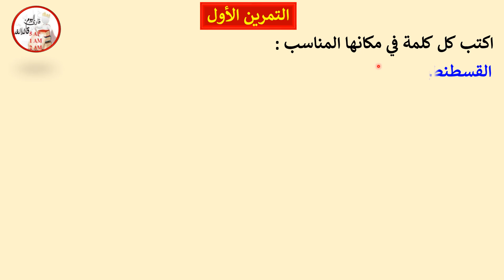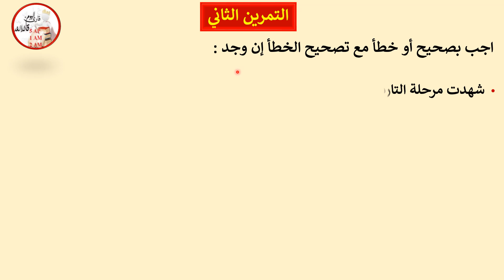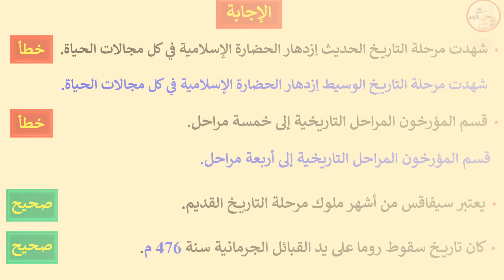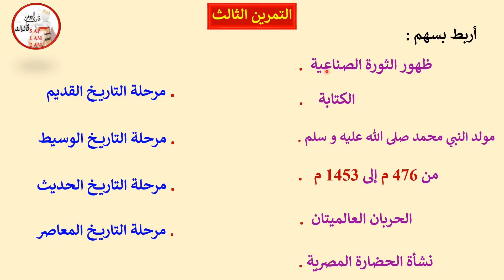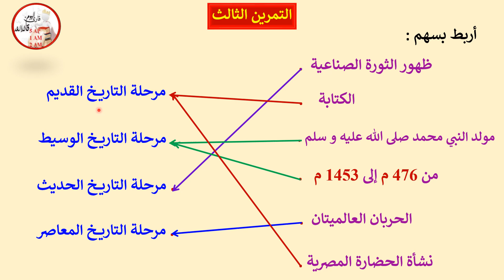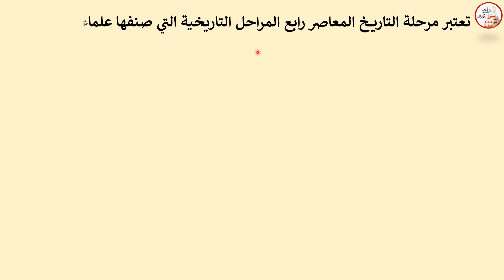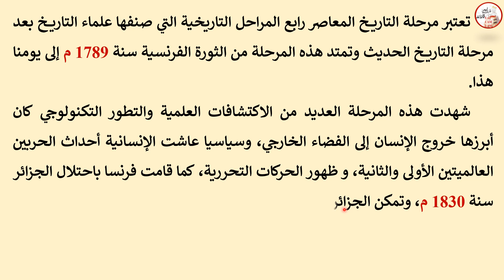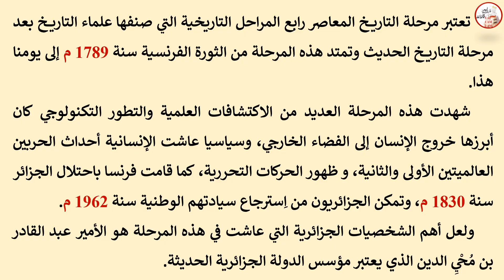اختبار في مادة التاريخ الفصل الأول للسنة الخامسة إبتدائي 2021 - 2022 النموذج 01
حل اختبار في مادة التاريخ الفصل الأول للسنة الخامسة إبتدائي 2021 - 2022  النموذج 01